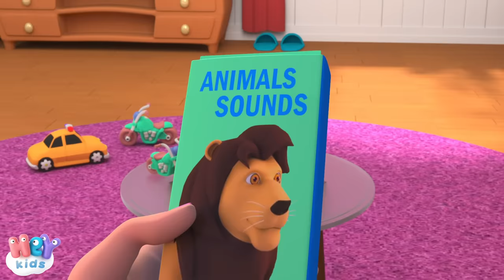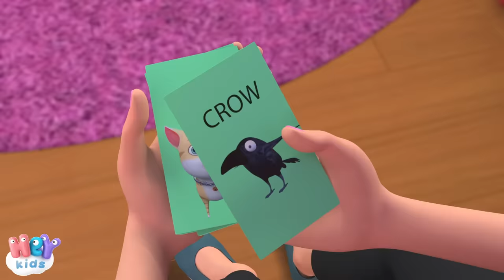Τα ζωάκια 🐶 ζωάκια και οι ήχοι τους 🦁 HeyKids - Παιδικά τραγούδια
Τα ωραιότερα παιδικά τραγούδια, με 3D: ΤΑ ΖΩΆΚΙΑ (μαθαίνω τα ζωάκια και τους ήχους τους) + 20 min

0:00 Τα ζωάκια - ήχοι από ζωάκια
2:48 Όταν θα πάω κυρά μου στο παζάρι
4:38 Το Αλογάκι Μου
6:12 Ο Μπαρμπα Μπρίλιος
7:44 Πέντε Πιθηκάκια Μικρά
10:06 Χόρεψε λαγουδάκι μου
12:05 Πέντε βατραχάκια
14:16 Το Τυχερό Κοτοπουλάκι
16:29 Κοιμούνται τα κουνελάκια
18:09 Το Μικρό Ψαράκι

Τα ζωάκια στίχοι
Θέλετε να μάθετε τα ζώα πως μιλούν
Πως κάνουν και τι λένε σε αυτούς που τα αγαπούν
Μιλάνε κάπως έτσι...

Η γάτα κάνει μιάου
Ο σκύλος γάβ
Το γουρουνάκι
Η αγελάδα μου

Μιλάνε κάπως έτσι...

Το κοτοπουλάκι
Και το μικρό φιδάκι
Η μελλισούλα κάνει
Και το περιστεράκι

Μιλάνε κάπως έτσι...

Ο λύκος κάνει ουυυ
Ο πέτεινος φωνάζει
Και ο ελεφαντάς
Και η μαιμού

Μιλάνε κάπως έτσι…

O ποντικός
Και το πουλί
Το παπάκι
Η κουκουβάγια

Μιλάνε κάπως έτσι…

Το κόρακι
Το βατραχάκι
Το προβατάκι
Και το ψαράκι
Το αλογάκι
Το γαιδουράκι
Και η αρκουδα
Και το λιοντάρι

HeyKids - Παιδικα τραγουδια  και παραμύθια eλληνικα